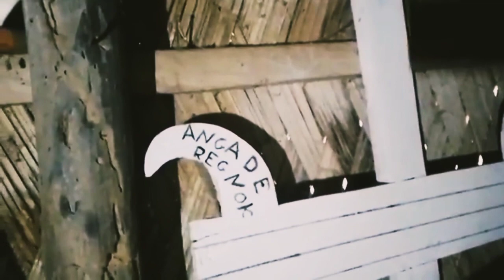Aio,, inmanpilani kam Budepa saksa antang sina skang antangna bakos aro chisolko tarisoe donsoa.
Aio,, inmanpilani kam Budepa saksa antang sina skang antangna bakos aro chisol tarisoe donsoa.